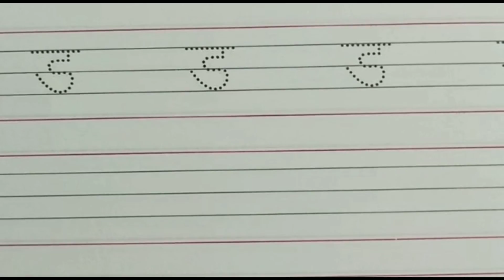How to Learn Hindi word ड।।ड से बनने वाले शब्द।। आओ सीखें हिंदी स्वर ड।। ड sy बनने वाले शब्द।।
Dosto mera ye YouTube channel kids k liye mere channel mai apko Hindi sikhne ko milega. Is channel pr daily ek video upload hoga. Taki apko YouTube pr rojana hindi ki knowledge ka notification milta rhe.